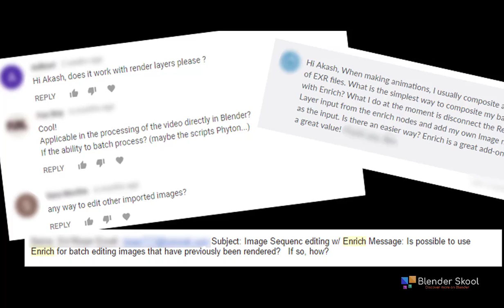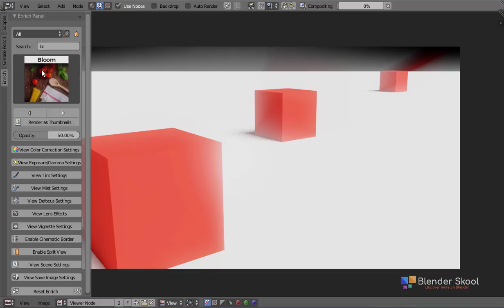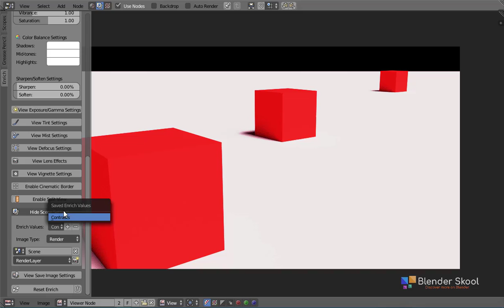Enrich add-on 1.1 update for Blender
A new update is out for the Enrich add-on for Blender. Take your compositing a step further with a completely visual experience in Blender.

The new update includes new scene settings, options to use external images, better presets thumbnails, Enrich Values, Render as Thumbnails, and much more.